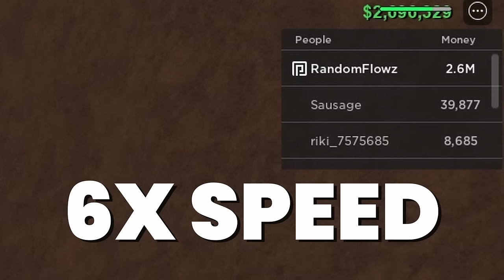I Built A HIDDEN CONVEYOR! Lumber Tycoon 2 Let's Play #13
I Built A Hatch System That Automatically HIDES Conveyors And Makes The Road FLUSH!

or if you want to support me even more, there's PREMIUM MERCH (75 robux)!

(Username: RandomFlowz)

Sound effects from: Freesound

Songs are listed in order by which they appear in the video:
1. Adventure Awaits - Dream Cave
2. Surf -   (This one is a non-copyright track and doesn't require an epidemic sounds subscription)
3. Busy Bee - Colors of Illusion
4. Focus on Myself (Instrumental version) - Gloria Tells
5. Gotta - Smartface
6. Tell Me Now (Instrumental version) - Gloria Tells
7. Always Pass It On - Spring Gang
8. Solid Centre - Dusty Decks

0:00 - Intro
0:36 - Gathering supplies
1:32 - Building Conveyors
4:30 - Planning Road
7:25 - Grabbing Hatches
15:20 - Processing Wood
21:47 - Fancy Furnishings Run
22:29 - Building the Gutters
24:37 - Preparing For Snow Glow Run
29:07 - Snow Glow Run
45:01 - Grabbing Walnut Wood
46:39 - Building Warning Bumps
49:26 - Installing Hatches
50:11 - Wiring
52:52 - Extending Conveyors
55:53 - Outro